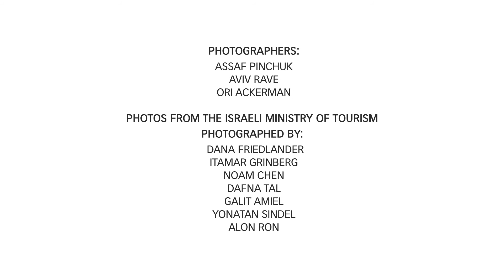Hotel Prima City Experience the Vibe 体验城市的气息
Hotel Prima City
Experience the Vibe
体验城市的气息
Inspired by the 'city that never sleeps', Prima City invites you to take a City Break and experience Tel Aviv’s unique vibe.
Prima City邀请您停下脚部，感受特拉维夫这座不夜城的独特气息。
不管是出于商务还是旅游目的，Hotel Prima City都是您领略特拉维夫之美的绝佳起点。
The hotel has 106 guestrooms including deluxe & studio rooms. All rooms include: cable TV, mini-refrigerator, coffee/tea making facilities and a safe. Hotel services include: Lobby Lounge, Israeli Breakfast, a private seminar room, and free indoor parking (upon availability) rent-free bicycle, Free Wi-Fi access in all hotel areas.
酒店拥有106间客房（含豪华房和录音房）。所有的房间都包括：有线电视、迷你冰箱、咖啡机/茶具和保险箱。酒店服务包括：休息室、以色列式早餐、私人会议室、免费室内停车场（根据供应情况而定）、免租自行车、覆盖整个酒店的免费Wi-Fi。
9 Mapu St. Tel Aviv 6357708, Israel